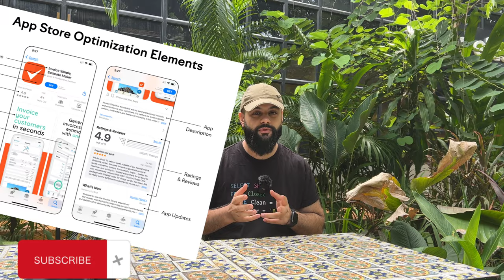Mobil Uygulama Geliştirmek - Para Kazanma Sistemleri - Temel Masraflar